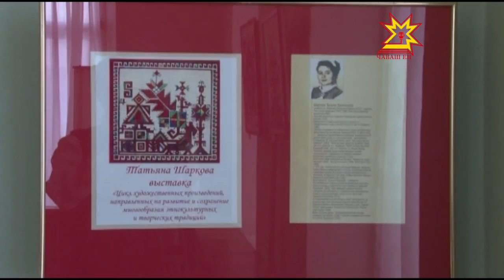Татьяна Шаркова - тĕрĕ ăсти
Тĕрĕ тĕрлесси тата ăна тĕпчесси — уншăн пĕтĕм пурнăç. Нумай çул Татьяна Шаркова  халăх маçтăрĕ чăваш тумĕпе йăли-йĕркине пур енлĕ кăтартас тесе тăрăшать. Хальхинче паллă художник литературăпа искусство енĕпе Патшалăх премине илме тăратнă куравпа паллаштарчĕ.